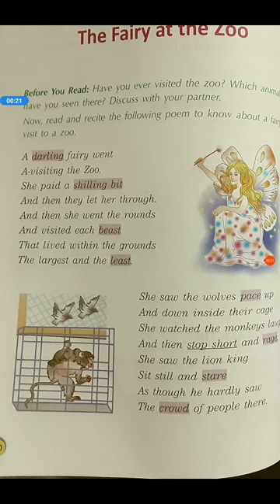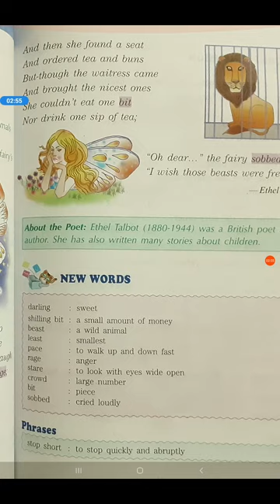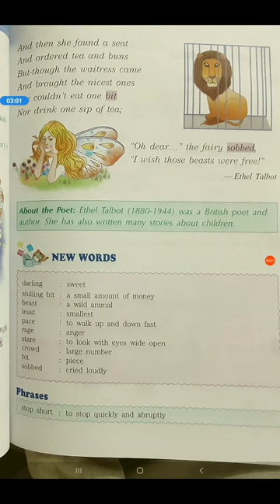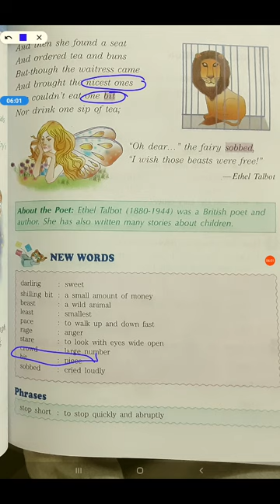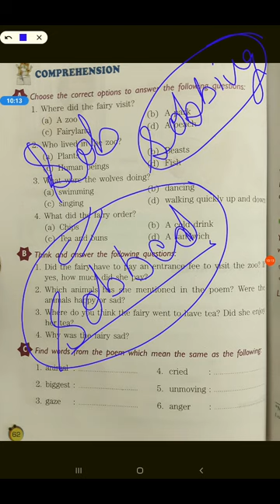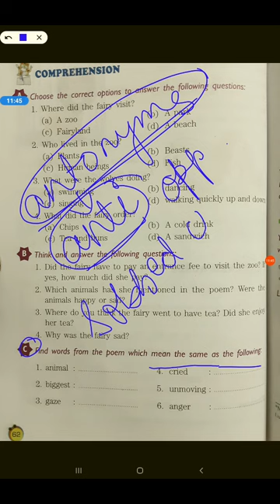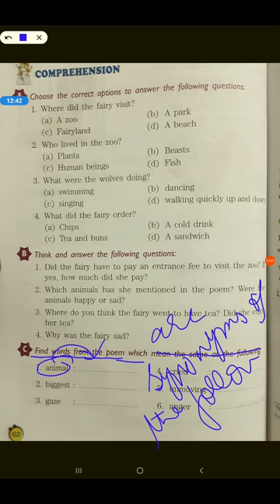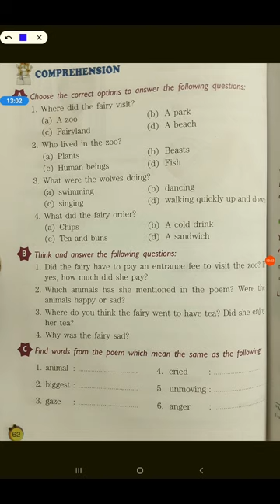class 3 The fairy at the zoo. revision +comprehension